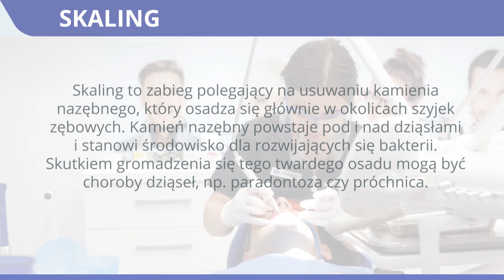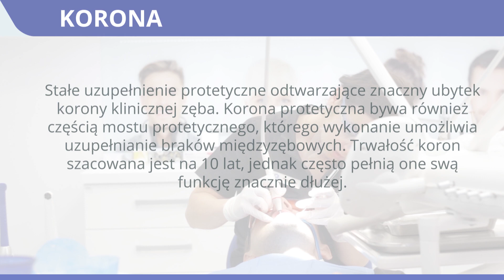Maszewski Dental Clinic - Artem Laguta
Wszyscy nasi klienci są wyjątkowi. Tym razem odwiedził nas znany żużlowiec MRGARDEN GKM Grudziądz Artem Laguta. Sprawdźcie co mu dolegało!